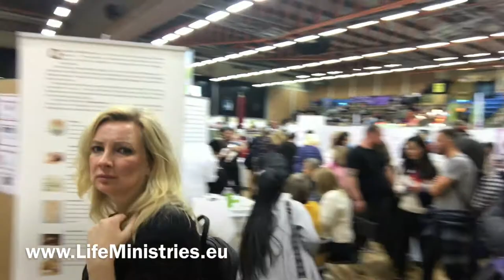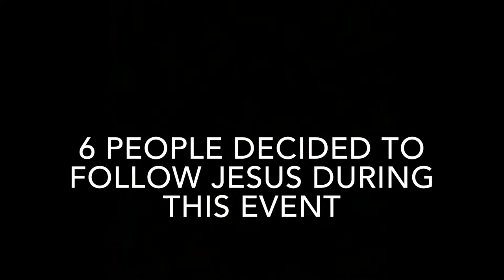We were in the Biggest New Age Event in Sweden